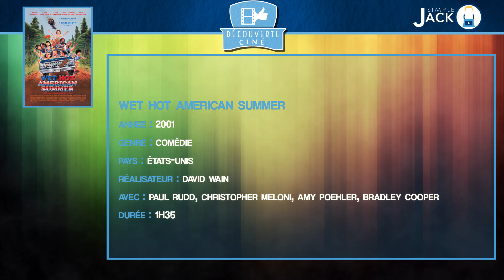Découverte Ciné #2 Wet Hot American Summer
Voici un film muet, 4/3, noir et blanc. On vous promet.

N'hésite pas à rejoindre la communauté !

Texte : Nicolas Roger
Habillage : Jérémie Attard / Nicolas Roger